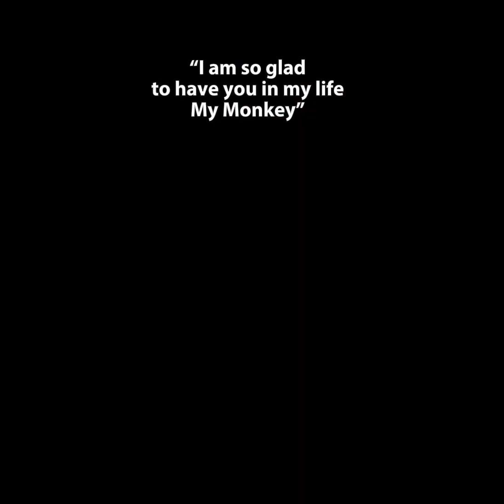Real🙈ft@masteroogwgay chad relatable real masteroogwgay rizz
Real🙈ft​⁠@masteroogwgay